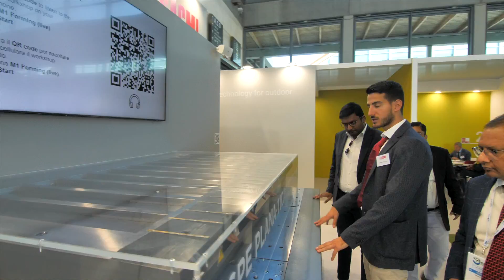Highlights - Tecna 2022